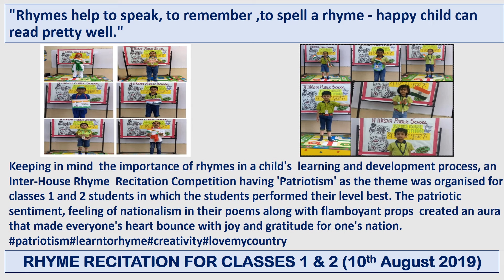August2 2019-Titiksha Public School